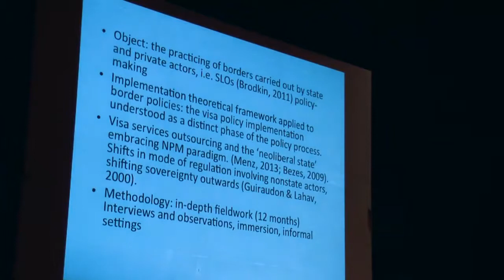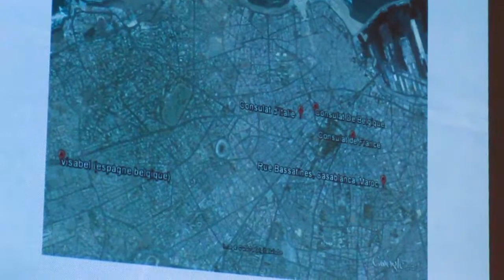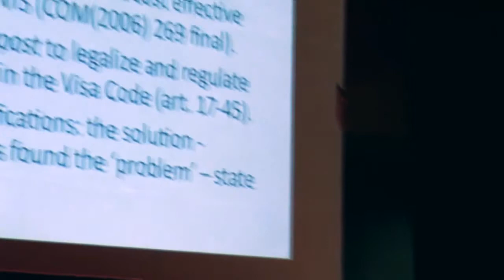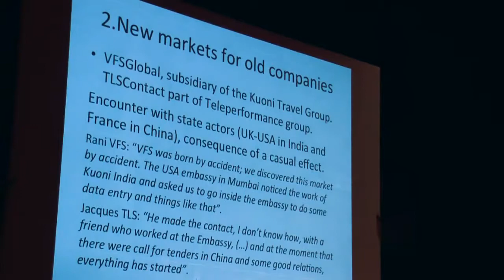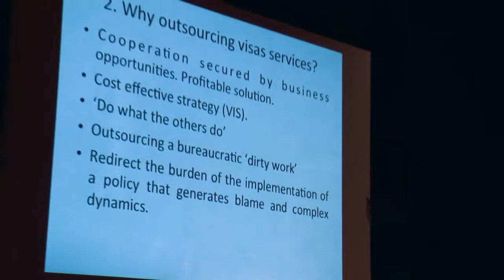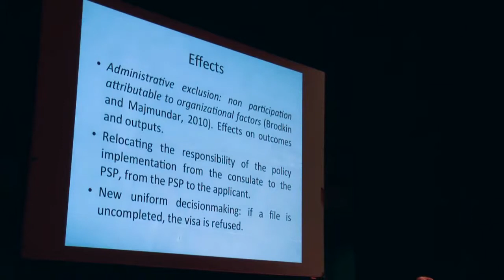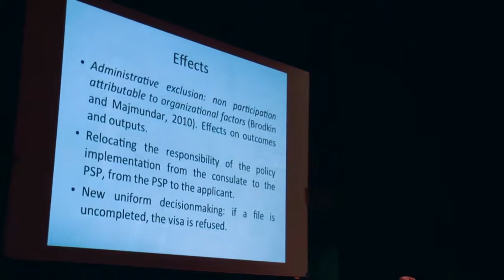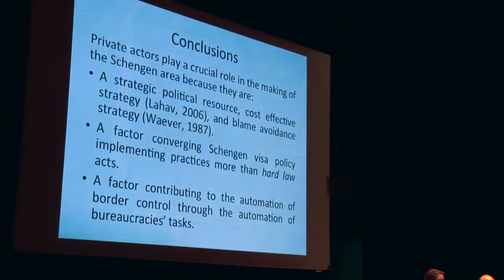The effects of the outsourcing to private providers on the visa policy implementation, F. Infantino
Federica Infantino (FNRS/Université Libre de Bruxelles (Cevipol), Sciences Po Paris (CEE))

(english below)

"La frontière au guichet externalisé. Les effets de la coopération public/privé sur la mise en oeuvre de la politique des visas à Casablanca"

Cette contribution explore les réponses de l'État à l'immigration dans le cadre de mode de régulation qui impliqunt davantages d'acteurs non étatiques (Guiraudon & Lahav, 2000). Il se concentre sur le cas des États Schengen qui coopèrent avec des prestataires privés pour mettre en œuvre leur politique de visas. Cette présentation applique le cadre théorique de la bureaucratie de proximité à un champ d'étude inhabituel: la frontière politique plutôt que la politique sociale. Reposant sur une enquête de terrain approfondie de (12 mois) effectué dans les consulats de Belgique, de France, d'Italie et de leurs centres de demande de visa par rapport à Casablanca, elle étudie le processus d'externalisation des services de visa au Maroc. L'objectif est double: identifier les processus conduisant à la gouvernance publique/privé comme mode émergent de la gestion des frontières Schengen; évaluer comment cette coopération public/privé change les conditions de coopération dans lesquelles la politique des visas est mis en œuvre et modifier les politiques publiques.

"Bordering at the nonstate window. The effects of the outsourcing to private service providers on the visa policy implementation in Casablanca"

This contribution explores state responses to immigration based on the shifts in mode of regulation involving non-state actors (Guiraudon & Lahav, 2000). It focuses on the case of Schengen States cooperating with private service providers to implement the visa policy. The paper draws on the case of visa services outsourcing in Morocco and is based on in-depth fieldwork research (12 months) carried out at the consulates of Belgium, France, Italy, and their relative visa application centres in Casablanca. The aim is twofold: first, tracing the processes leading to public/private governance as an emerging mode of the Schengen border management; second, questioning how public/private cooperation changes the conditions in which the visa policy is implemented therefore changing the policy outcomes. By putting forward how the conditions in which the visa policy is implemented change, the paper will argue that the determinants of the convergence of the Schengen visa policy outcomes are organizational factors determined by public/private cooperation.